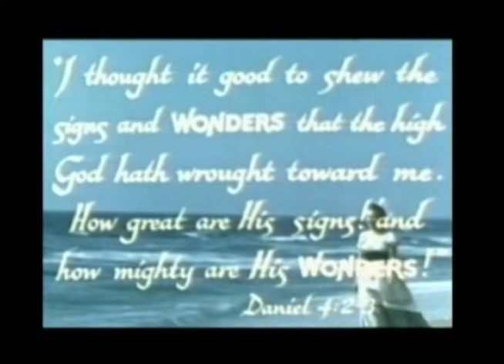OSBORN Documiracle Films: HOLLAND WONDER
by T.L. Osborn

This film records the old world charm of the Netherlands, featuring 500 year old churches, cities surrounded by the sea, flourishing cheese markets and the pageantry of the opening of the Dutch Parliament. The beauty of the country sets the stage for the Osborn Miracle Crusade that drew crowds exceeding 100,000 in a single service.